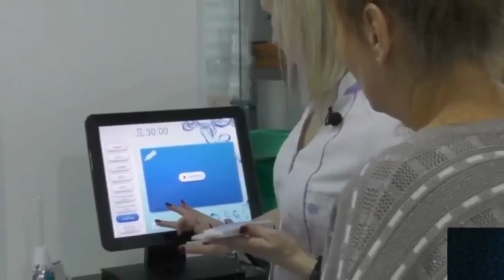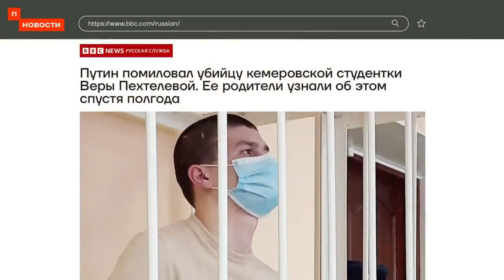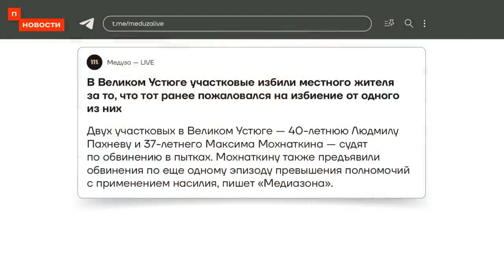Путилизация россиян по заданию Пекина идет по плану!